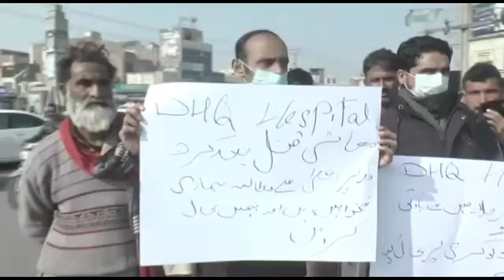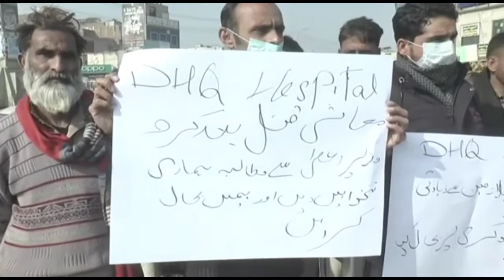Government ignores daily wages employees protest against daily wages government employees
mansoormian journalist
Thousands of government employees protest against pays
Government employees protest for pays
Punjab, government employees protest against not to getting permanent
Protest of daily wages employees against government
Government employees protest